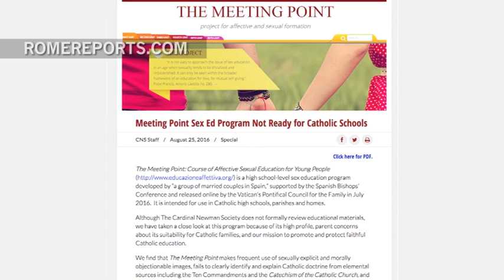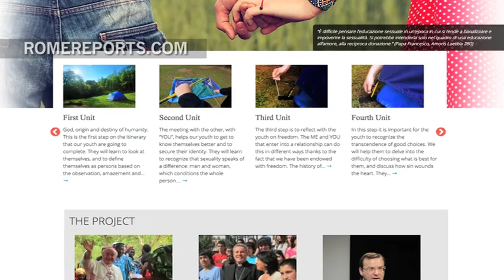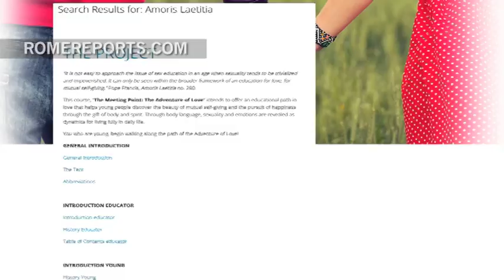Vatican launches new, open, dynamic sexual education program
December 3, 2016. “The Meeting Point” encourages dialogue between teenagers and adults through the use of video.